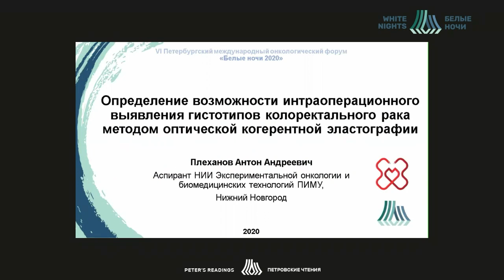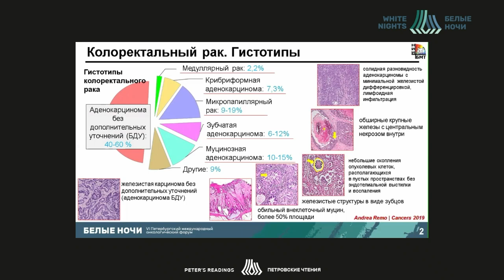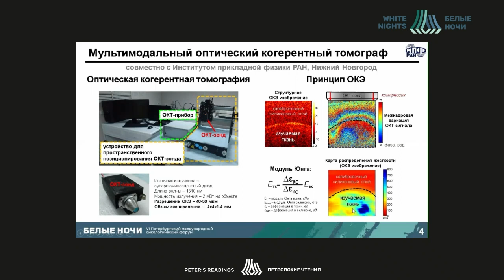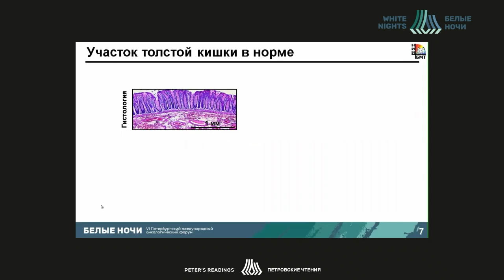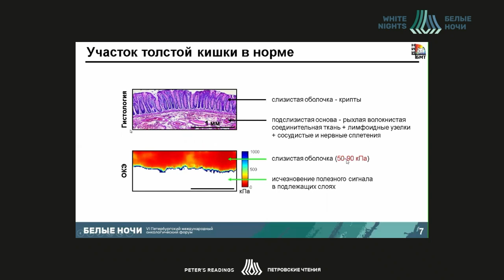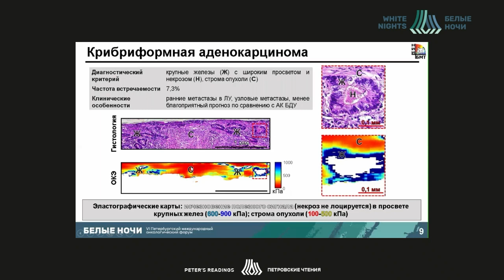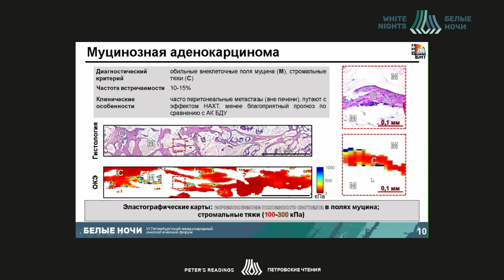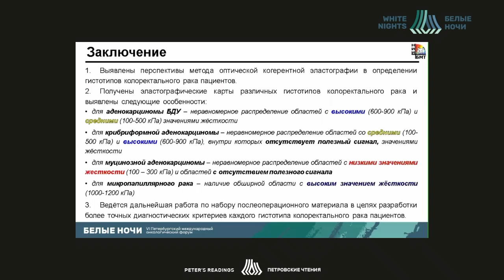Определение возможности интраоперационного выявления гистотипов колоректального рака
Определение возможности интраоперационного выявления гистотипов колоректального рака методом оптической когерентной эластографии

Плеханов Антон Андреевич, ФГБО ОУ «ПИМУ» Минздрава России, г.Нижний Новгород